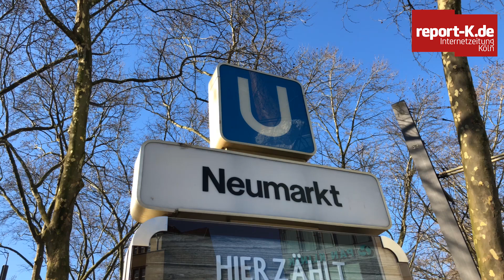Kölner Polizei übt in Shoppingmall Vorgehen gegen bewaffnete Täter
Die Kölner Polizei übt heute am 25. Februar 2018 das Vorgehen gegen bewaffnete Täter in einer Shoppingmall. Der Videobericht zeigt nur Ausschnitte aus dem Geschehen vor dem abgesperrten Bereich.